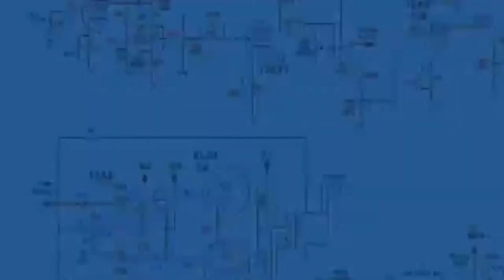Do You Know ? What is Web server ?